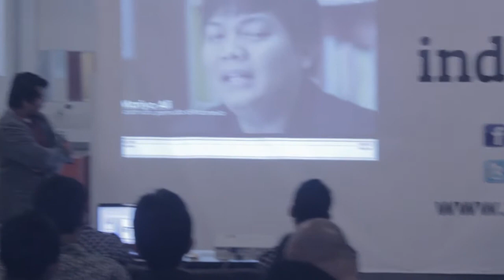WANT Production with Jokowi at Indovasi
Kami ikut serta dalam event Jokowi ketika launching game Selamatkan Jakarta. Kami sempat presentasi visi dan misi kami di acara tersebut.

Mudah-mudahan Indonesia mampu berkembang lebih baik.